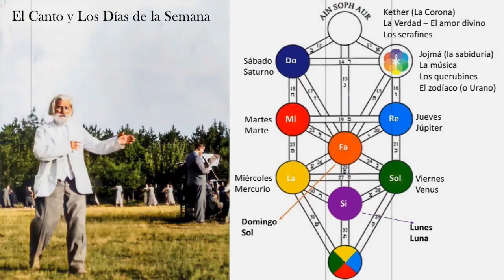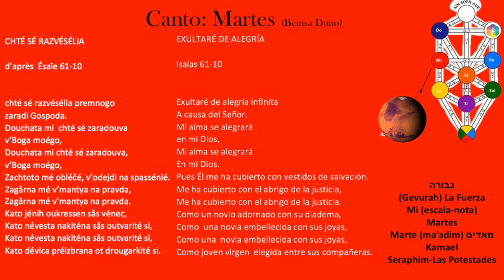Martes_Canto_ Chté sé razvésélia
CHTÉ SÉ RAZVÉSÉLIA
Día: Martes
El Maestro Beinsa Duno recomendó una serie de cantos para los días de la semana. A su vez, el Maestro Omraam enseñó las correspondencias entre los días de la semana y las sefirot, y también la relación entre la energía regente y las notas y las escalas.
Al cantar o escuchar "Chté sé razvésélia" conectamos con la Séfira de Gevurah", ubicada zodiacalmente en el Marte, regida por el Arcángel Kama-el, y en conexión con los Seraphim (las Potestades).
Pertenece a las palabras de Isaías, cap. 61, v.10
El Maestro Omraam ha dicho: Este canto purifica los colores del aura.